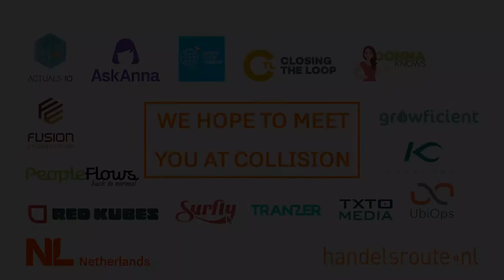Collision 2021 NL delegation - Surfly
Surfly is an award-winning start-up building interaction middleware that can share, secure and transform web experiences. Our flagship product, co-browsing, enables organizations to enhance their customers’ journey in a fast and intuitive way.